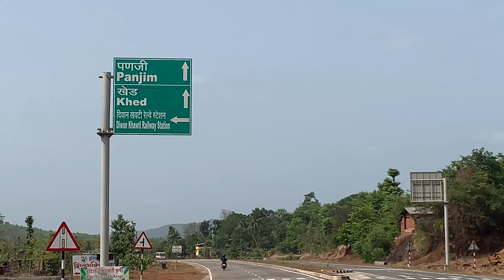Hotel Anusaya To Khed | हॉटेल अनुसया ते खेड | Mumbai Goa Highway Latest Update | NH66 Work Status